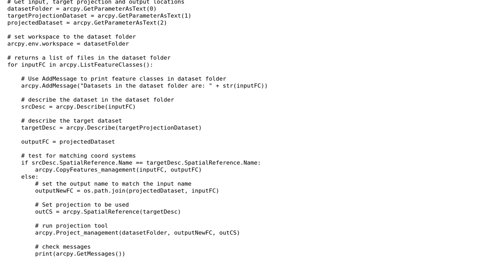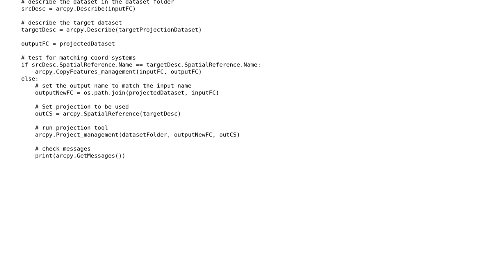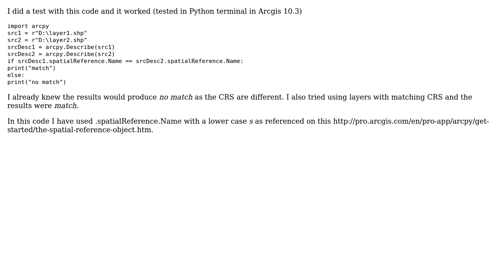GIS: Spatial Reference not working with If-Else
With thanks & praise to God, and with thanks to the many people who have made this project possible! | Content (except music & images) licensed under CC BY-SA | Music | Images & others | With thanks to user TsvGis user PolyGeo user Dave.m and the Stack Exchange Network Trademarks are property of their respective owners. You are responsible for your own actions.